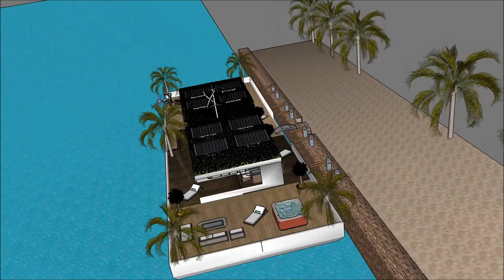nowoczesny dom piętrowy jak zbudować nowoczesny domek rodzinny jaki dom kupic w gta online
The floating house villa houseboatzania launching an innovative high-end luxury yacht floating house villa mansion home design potentially as a display of exhibition of the nowoczesny dom piętrowy jak zbudować nowoczesny domek rodzinny jaki dom kupic w gta online.

The collection of the Floating house villa houseboatzania concept of nowoczesny dom piętrowy jak zbudować nowoczesny domek rodzinny jaki dom kupic w gta online consists of high luxury and architectural art pieces in minimalism combined with living on the waterfront of the harbour.

The floating house villa mansion yacht design has the basis to sustain living with high standards and contemporary structural nowoczesny dom piętrowy jak zbudować nowoczesny domek rodzinny jaki dom kupic w gta online with numerous of prospects for excessive living and celebrating the desire of life worldwide: